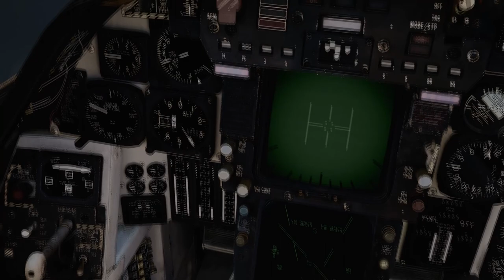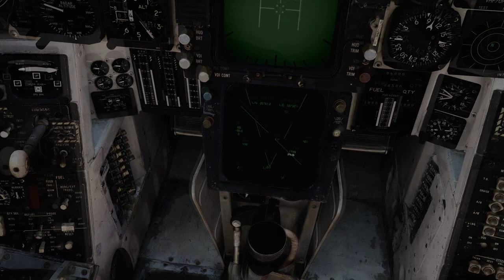DCS F-14B: Silkwom Hunting with Phoenix Missiles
In this mission, I am protecting a shipping convoy from Silkworm missiles launched from Iran.